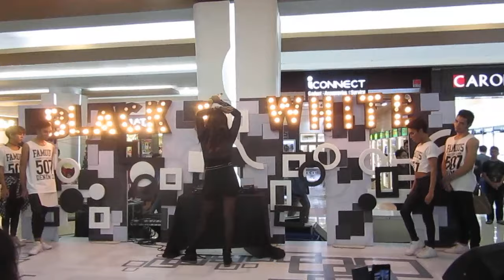belle belz show - flawless (beyonce)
@ chillax bazaar, matos, 20 desember 2015